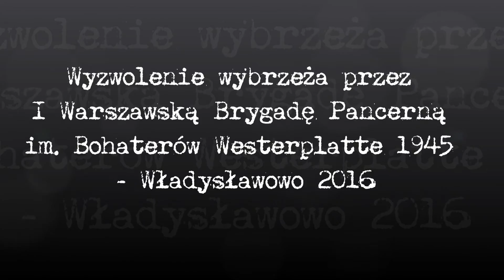Wyzwolenie wybrzeża przez I Brygadę Pancerną im. Bohaterów Westerplatte 1945 - Władysławowo 2016 r.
Ostatnia z rekonstrukcji przygotowanych we Władysławowie w ramach "Bitwy o Wielką Wieś".